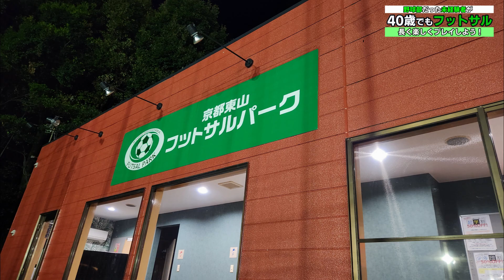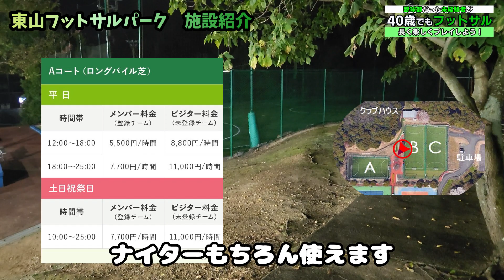施設紹介 京都東山フットサルパーク 2023.10..19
京都東山フットサルパーク

誤字脱字が多いですがご了承ください。そういうクオリティで編集しております（汗
「山品」→「山科」などなど。
正確で明確な情報はＨＰを参照してください。

未経験者で初心者だった自分が４０歳になった時に誘ってもらった
フットサル。本当に辛くて、シンドイのですが、
仲間と一緒にボールを蹴れるのが
「楽しい」
だからこそ上達したい！と思うのですが
年齢的にも無理は出来ない。
そんな悩ましいオッサンがコツコツを上達していく様子を
記事・動画にしています！

基本的には木曜日の夜に
フットサルスクエア京都南にて
アラフォー達が必死でボールを追っています！

フルコートはシニアリーグを
２つ掛持ちでプレイしつつ
体力は無くとも経験とテクニックで
勝負ですよ！！
本当にサッカーは楽しいですね！